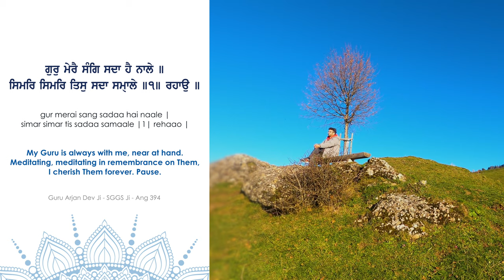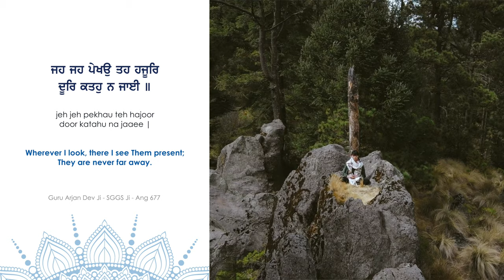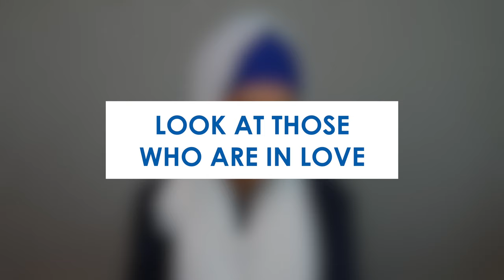Building A Relationship With God | Maghar | #9 The Barah Maha Series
In this video, Bibi Gurprit Kaur goes through how we can build a relationship with Waheguru and the type of Soul Bride we should aspire to become like.

As Sikhs, we believe that we are all Soul Brides trying to reach/be in union with the Husband Lord (The creator). In the month of Maghar, Guru Ji uses the Bani of Barah Maha to explain the traits of a Soul Bride.

00:28 The beauty of those closest to the Guru
01:58 How can their glory be measured?
05:28 What are their qualities?
07:31 The darkness of being alone
11:50 The pain of being alone
12:46 Look at those who are in love
13:44 Adorn yourself with the name of God
15:48 The sanctity of Charan Dhoor
20:03 Liberated from reincarnation
20:31 This months lesson

Barah Maha is a Bani composed by the fifth Sikh Guru, Guru Arjan Dev Ji. This Bani is commonly recited at the beginning of each month of the Sikh calendar, also known as Sangrand. Each month has a specific message relevant to that particular time of year. Join us as we learn about 'Barah Maha' - the Twelve Months.

🙏 Your monthly donation of just £5 or $5 can help spread the message of Guru Nanak Dev Ji